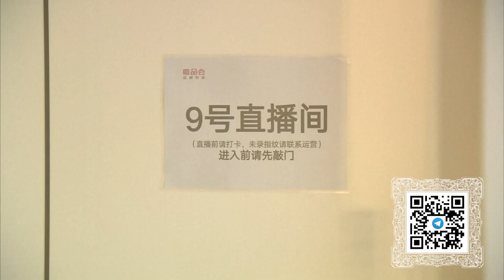Восстановление экономики, зимний «Шёлковый путь», смотр флота и непослушная панда – (403)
Смотрите информационно-публицистическую программу «Китайская панорама» на телеканале «Большая Азия» (Выпуск 403):
- В Поднебесной принимают меры для восстановления промышленной экономики
- В Синьцзяне после вспышки коронавируса открылся один из лучших горнолыжных курортов страны
- Военный корабль ВМС Китая принял участие в международном смотре флота в водах Бангладеш
- Две большие панды попали в объективы видеокамер в Национальном природном заповеднике